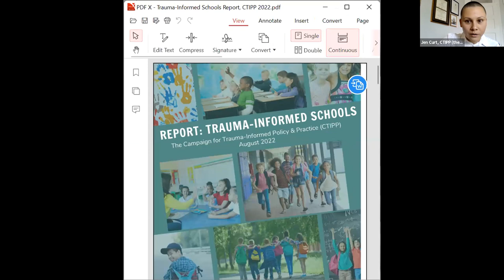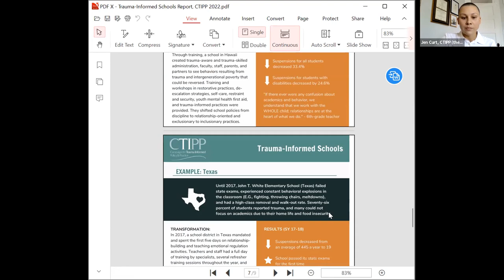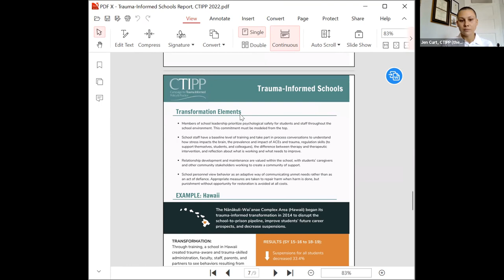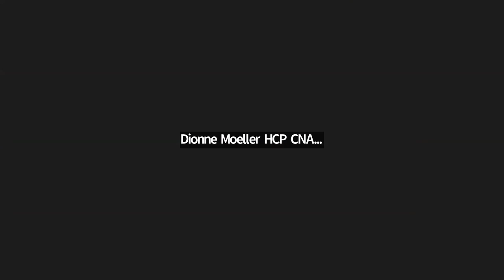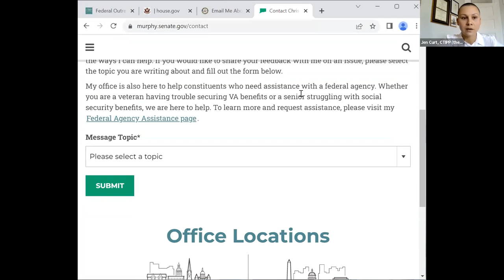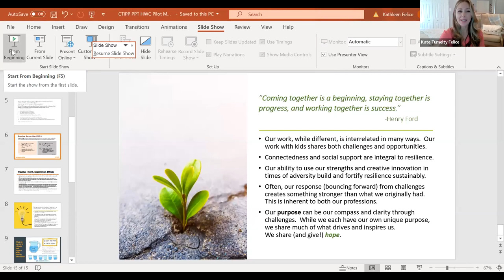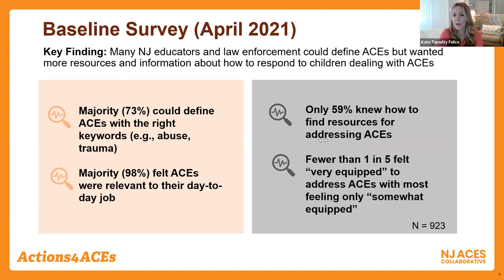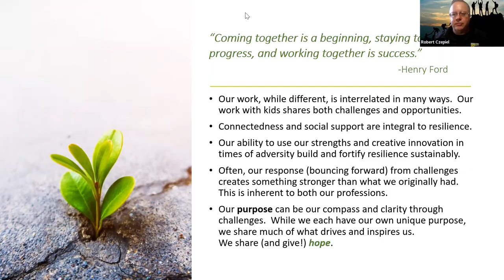September 2022 CTIPP CAN Call: Building Resiliency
The discussion featured Dr. Kate Tumelty Felice and Rob Czepiel of Resilient Minds on the Front Lines. The nonprofit offers programs focused on mental health and well-being, particularly on first responders.

CTIPP also briefed attendees on cultivating trauma-informed schools from a new report that explains the why/how, and provides actionable steps, and examples for creating thriving school environments. We also updated the group on the latest Congressional news, policy, and developments.

Resilient Minds on the Front Lines is a New Jersey-based nonprofit organization that brings tools, knowledge, skills, and instruction to help first responders help themselves and others The organization offers programs focused on mental health and well-being, with a particular focus on addressing the needs of first responders. Their team comprises resiliency practitioners, trainers, educators, psychologists, retired and active law enforcement, medical professionals, chaplains, business professionals, and retired and active military officers.